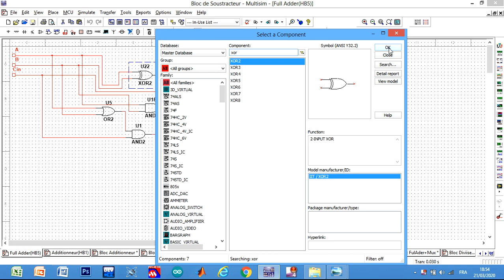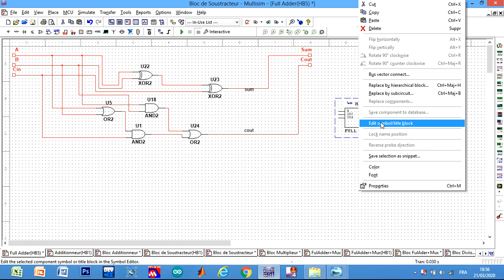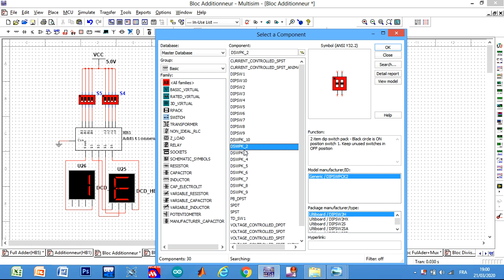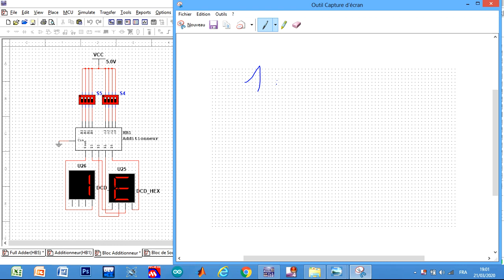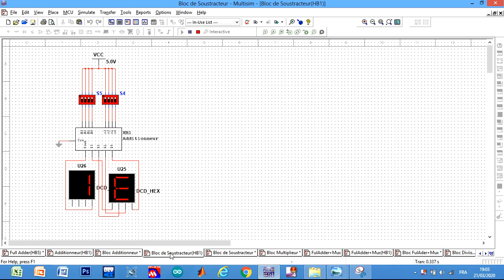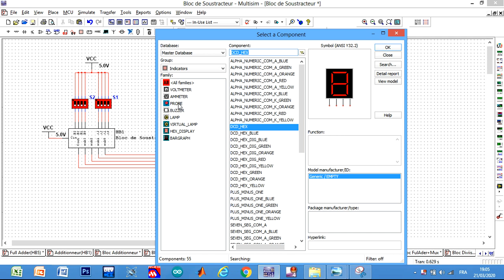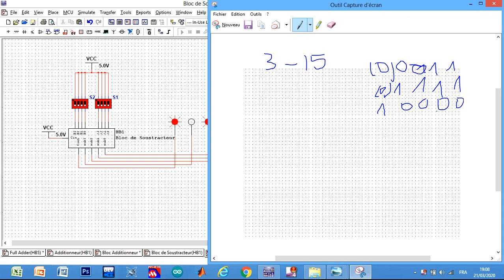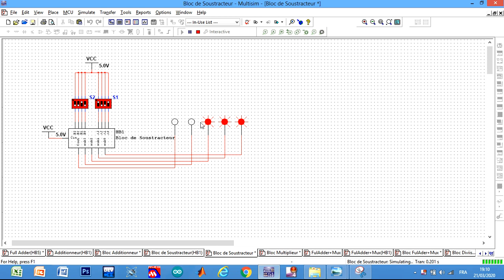10. unité arithmétique soustracteur et aditionneur le logiciel Multisim (Electronique Numérique)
logiciel Multisim
logiciel Multisim
 unité arithmétique
 unité arithmétique
 soustracteur
 soustracteur
aditionneur
aditionneur